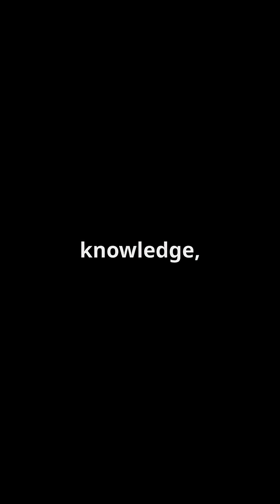Scorpions: Villains or Heroes of Nature?"! 🦂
Discover the fascinating duality of scorpions in "Scorpions: Villains or Heroes of Nature?"! 🦂

In this short and intriguing video, we will explore how these incredible creatures, which have existed for over 400 million years, play crucial roles in our ecosystems.

You will learn about their species diversity, their venom (and real danger!), and how they help control insect populations.

Plus, tips on how to avoid contact and their ecological importance. Join us on this journey of knowledge and demystification!